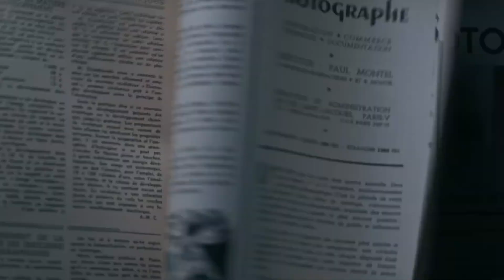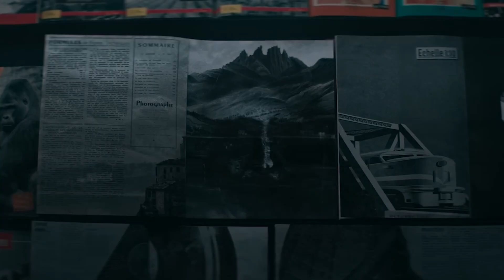Die Brutalsten Momente Von The Nun Aus Dem Gesamten Conjuring Universum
Die dämonische Nonne aus dem “Conjuring”-Franchise hat im Laufe der Jahre jede Menge Schreckensmomente erlebt - von der Verfolgung von Menschen mit gruseligen Gemälden bis hin zur Besessenheit eines Bauern auf die ekelhafteste Art und Weise. Dies sind unsere Lieblingsmomente - und die brutalsten.

Obwohl Kritiker und Publikum von “The Nun” nicht sonderlich beeindruckt waren, bietet der Film einen der gruseligsten Momente, in dem der Dämon Valak in Form der Nonne auftritt.

Der Showdown in der Auferstehungskammer | 0:00
Der Schrecken im Flur | 1:24
Der Gemälde-Schrecken | 2:17
Der Zeitschriftenständer-Schrecken | 3:29
Armer Frenchie | 4:23